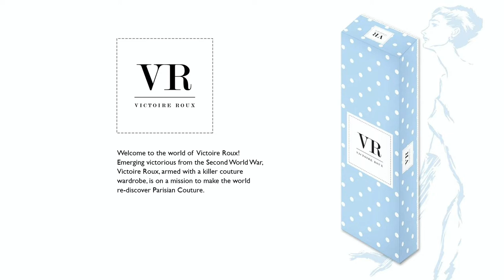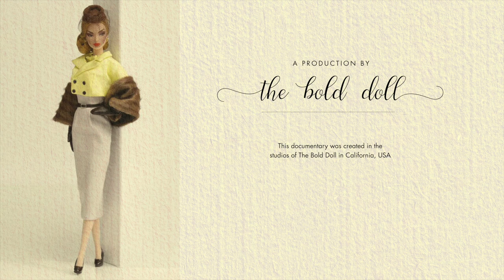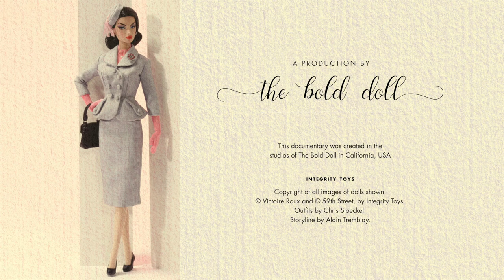Victoire Roux – London, Paris, New York Bound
A celebration of Victoire Roux, the post-war fashion model doll designed by Chris Stoeckel for Integrity Toys. Includes rare footage of a her trip to New York by trans-Atlantic liner, just after WWII.

See the complete line-up of dolls and fashions in this detailed video.